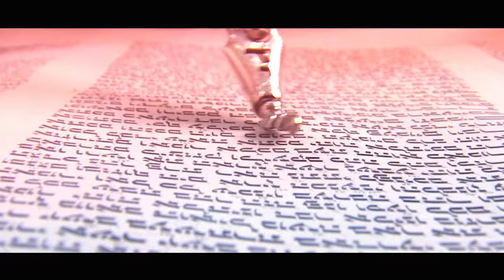The Secret of the Omer - Rabbi David Kaplan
What is the purpose of counting the Omer? What is the reason we don’t listen to music and have haircuts during the days of the Omer? In a fascinating lecture, Rabbi Kaplan explains how to apply the lessons of the Omer to our lives.